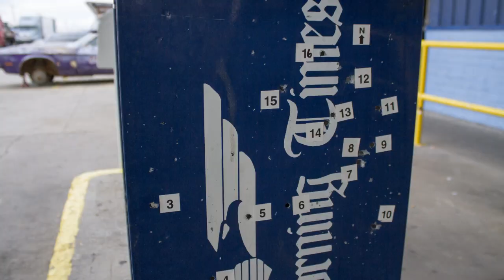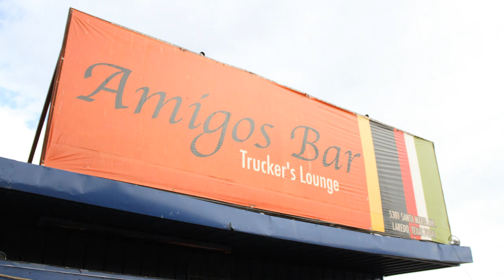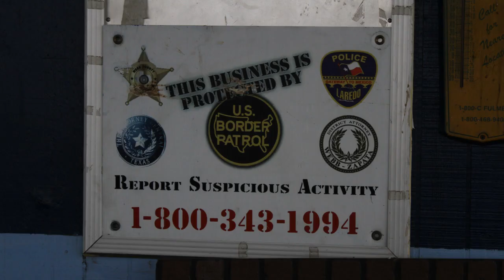2nd Eyewitness Confirms LPD knew it was a fake gun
Julio Cesar Gonzales works at 5301 Santa Maria Truck Stop.  The same truck stop where Jose Garza was murdered by the Laredo Police Department.  According to Julio's testimony LPD repeatedly ignored his warnings that Jose was not carrying a real weapon.  His statements's conflict with the official narrative put forth by the Chief of Police of Laredo Ray Garner. Moreover, he was threatened with arrest for interfering with the police, even though Julio was attempting to provide vital information.  Julio Cesar Gonzales is the second witness to confirm that the police had prior knowledge that Jose Garza was carrying fake plastic gun.  Julio recounts the traumatic events of Saturday 30th of August.